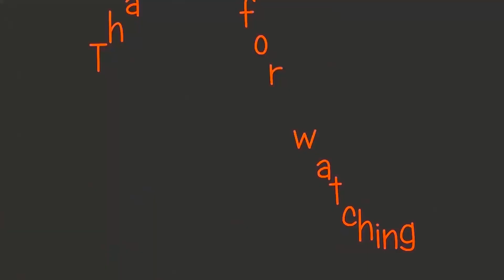RURAL LIFE OF ASSAMESE COMMUNITY IN ASSAM, INDIA , Part - 125 ...